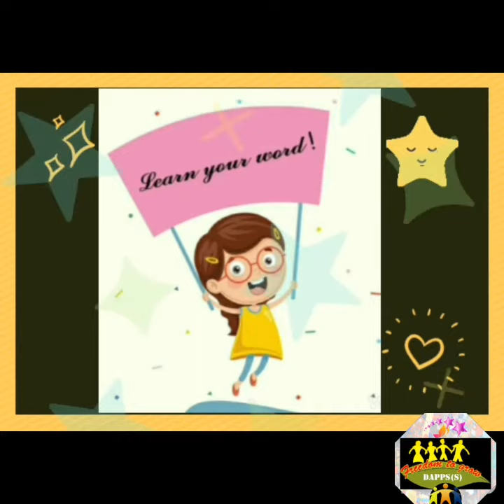Vocabulary week word- Special